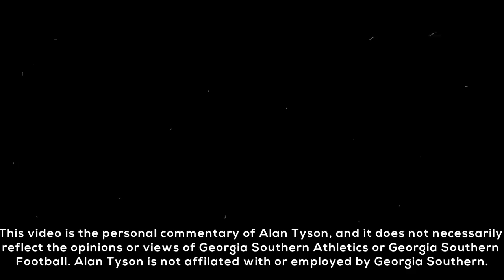GSU vs. Indiana 9/23/17